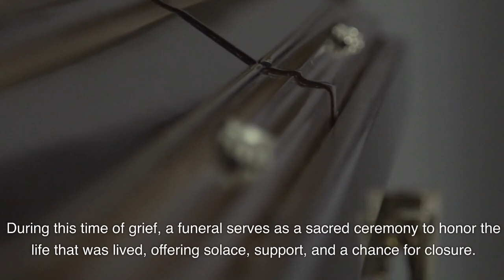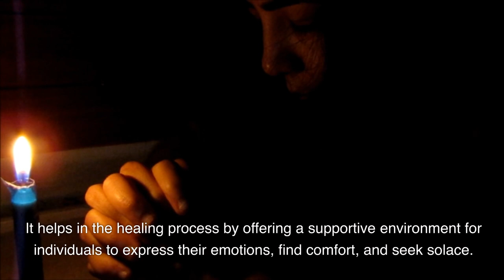Main Purpose of a Funeral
Losing a loved one is undoubtedly one of life’s most challenging and emotional experiences. During this time of grief, a funeral serves as a sacred ceremony to honor the life that was lived, offering solace, support, and a chance for closure. It provides a gathering space for family and friends to come together, pay their respects, and celebrate the memories of the departed. Above all, the main purpose of a funeral is to provide a meaningful farewell, allowing us to say our final goodbyes and find comfort in the love and connection we shared with the person who has passed away.

The main purpose of a funeral is to honor and celebrate the life of the deceased. It serves as a way to remember and commemorate the person’s unique qualities, accomplishments, and contributions. By creating a meaningful tribute, a funeral allows family, friends, and community members to come together to appreciate and recognize the impact the deceased had on their lives and the world around them.